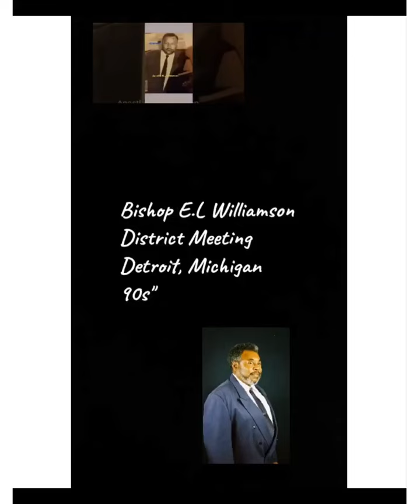Bishop E.L Williamson District Meeting 90s" Detroit, Michigan